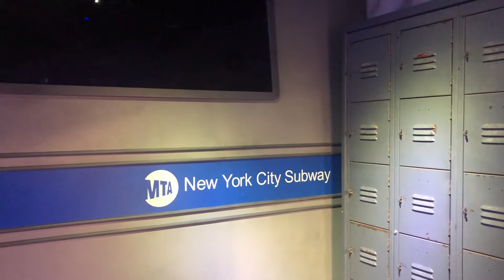Experience the "Zone" in Bluffton SC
Come experience Bluffton’s ONLY Family Entertainment Center! 2 Escape Rooms, 4 Lane UNAA Certified Ninja Courses, LED Bocce Ball, Time Freak, Laser Tag and Mirror Maze. Fun for the whole family!